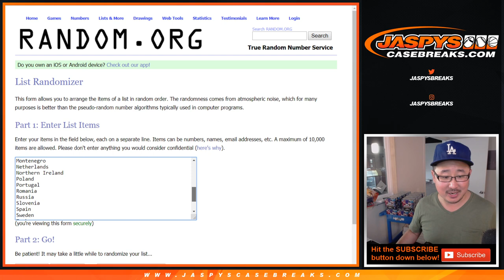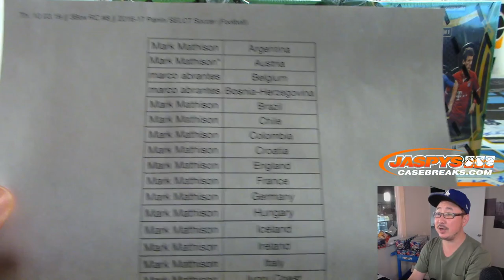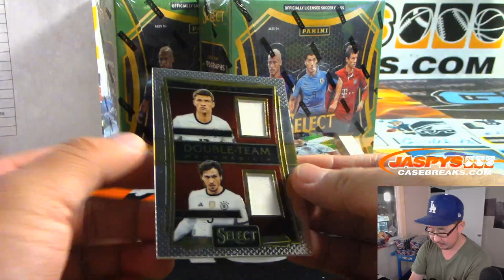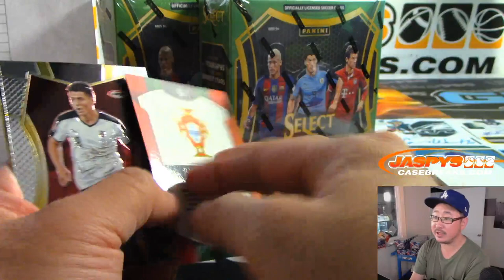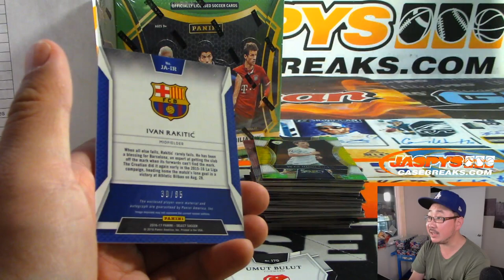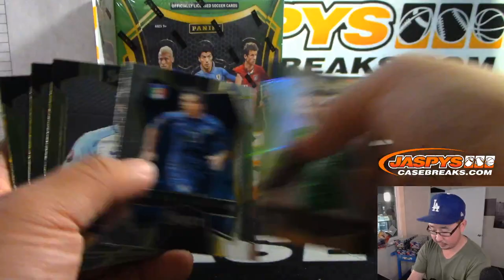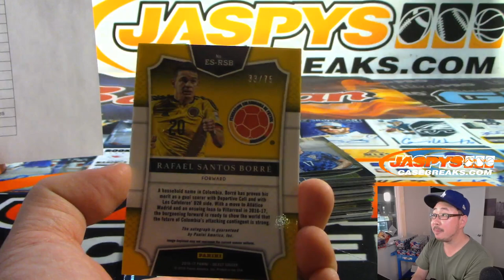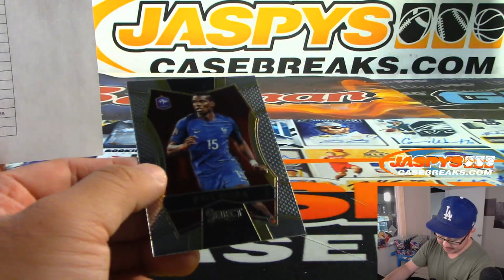Th, 10.03.19 || 3Box RC #8 || 2016-17 Panini SELCT Soccer (Football)